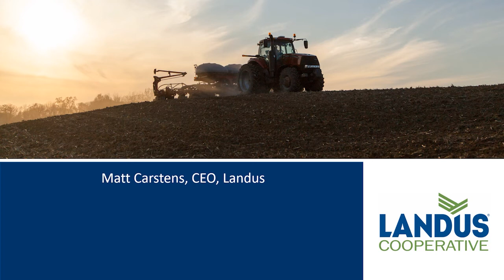CEO Zoom Call With Sec. Naig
Secretary Mike Naig sat down with Landus CEO, Matt Carstens to talk about spring planting, the IA Dept. of Ag & Land Stewardship’s COVID-19 responses, and how the Pass the Pork program really works.